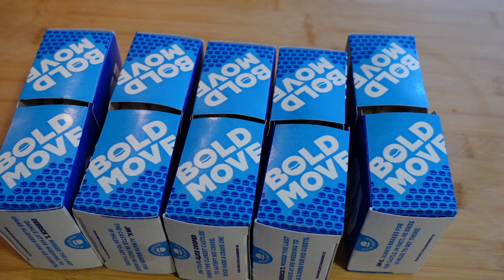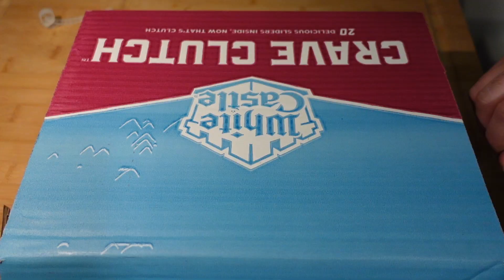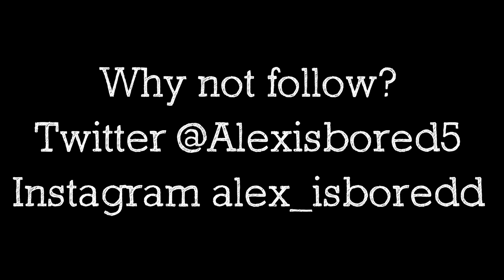Eat Me! - Episode 22 - White Castle Stuffing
Welcome back to Eat Me! a video I forgot to finish and post weeks ago!
Today we crack into what you crave. and if that's white castle slider and also stuffing at the same time well you are in luck because thats exactly what we are doing here!

yep crave central.

Why not follow?

and if you want me to white castle stuff a bird then type 4 in the comments.